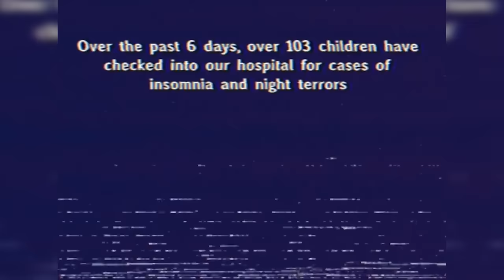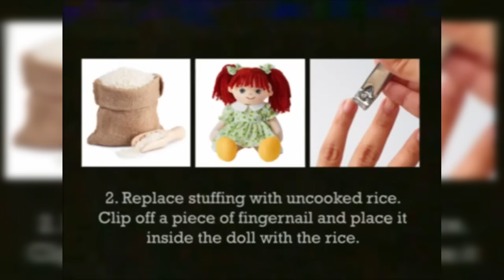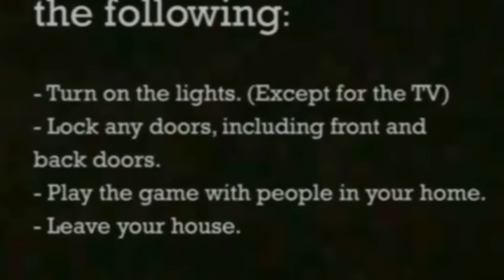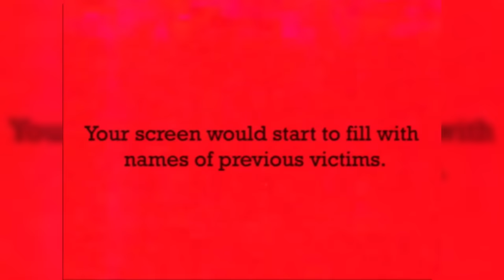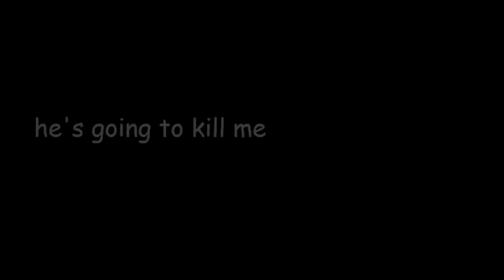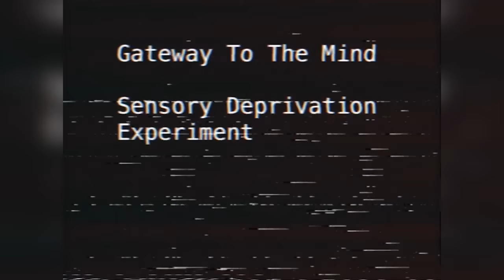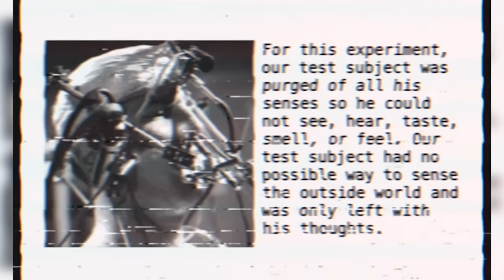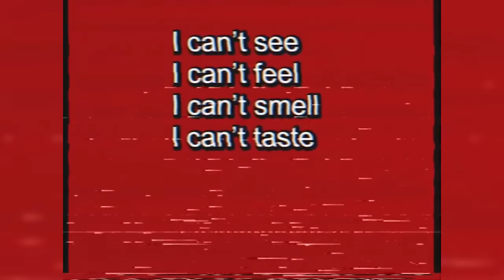Absolutely Horrifying Media To Lose Sleep To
In today's installment, we take yet again another dive into the disturbing world of analog horror. This time digging into videos that get more disturbing than the last.

TW:
- stalking
- body horror
- rituals

Chapters:
0:00 Intro
1:03 Doors
4:44 Cartman's Revenge
8:07 Japanese Urban Legends and Rituals
14:02 Lacey's Wardrobe
17:28 Gateway To The Mind